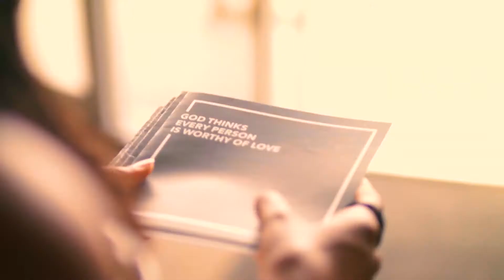Video This Fall, You Belong Here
Invitation to come to church